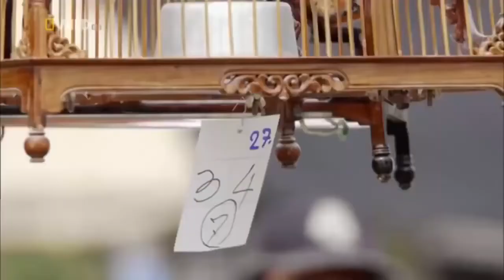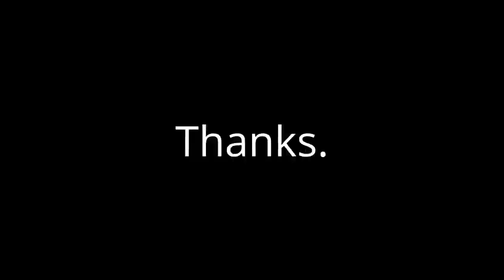Animals World - Documentary about animals 2021 HD